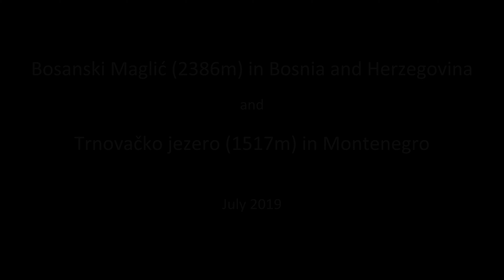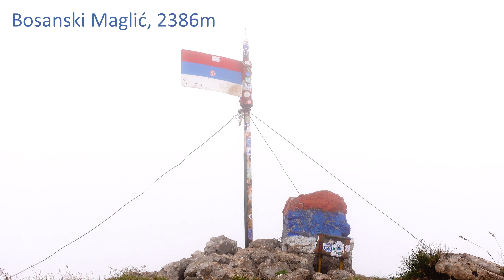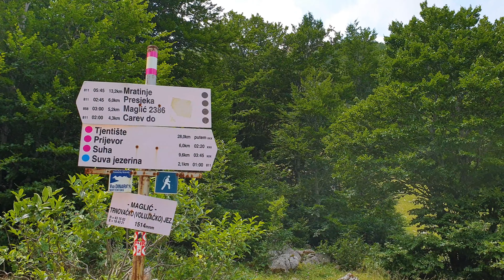Bosanski Maglić and Trnovačko jezero in Bosnia and Herzegovina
EN:
Summer hike to highest mountain in Bosnia and Herzegovina - Bosanski Maglić (2386m). On the way back we went around the most beautiful tarn of the Balkans, Trnovačko lake (1517m).

We started way up from Tjentište village to Prijevor (1668) by car. The locals use offroad cars, but our combi also managed it. But in the rain it would be worse, it is a 20km dirt road.

From Prijevor leads a well-marked route, at the end before the summit is something like a mini ferrata. Ropes and anchors looking new. They were there mainly for a good feeling, it really is no climbing. Somewhere I read that it is 2 UIAA. I would not say more than 1. And only for a few meters.

Overall, a whole hike took us about 7 hours at a quiet pace.

EDIT: Name of the mountain probably depends on the country. We have all the names in publications and on Google maps with "Bosanski" , but on the US wiki is it without, just Maglić.
SK:
Letný výstup na najvyššiu horu Bosny a Hercegoviny - Bosanski Maglić (2386m). Cestou späť sme sa zastavili pri najkrajšom plese Balkánu, Trnovačko jezero (1517m).

Výstup sme začali vyvezením z dedinky Tjentište do sedla Prijevor (1668). Miestny tam vyvážajú džípmi ale zvládol to aj náš kombík. V daždi by to ale bolo možno horšie, je to 20km poľná cesta.

Zo sedla vedie dobre značená trasa, na konci pred vrcholom je niečo ako mini ferrata. Laná aj kotvenie vyzerali byť nové. V zásade tam ale boli hlavne pre dobrý pocit, reálne to nie je žiadne lezenie. Niekde som čítal že 2 UIAA ale viac ako 1 by som tomu nedal. Aj to len na pár metroch.

Celkovo nám to v pokojnom tempe trvalo cca 7 hodín.

EDIT: Názov hory pravdepodobne závisí od krajiny. Všetky mená máme v publikáciách a na Google maps s „Bosanski“, ale na americkej wiki je to bez, iba Maglić.